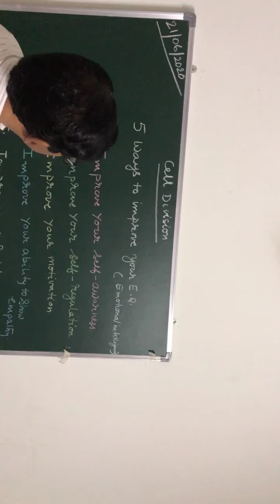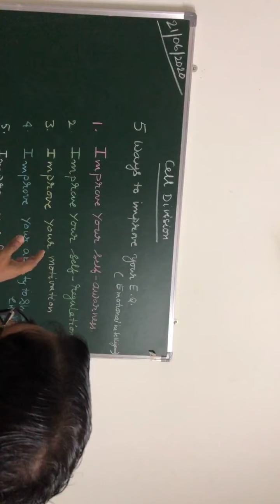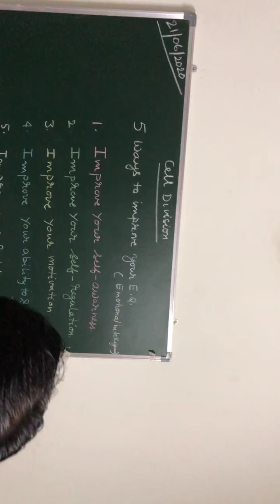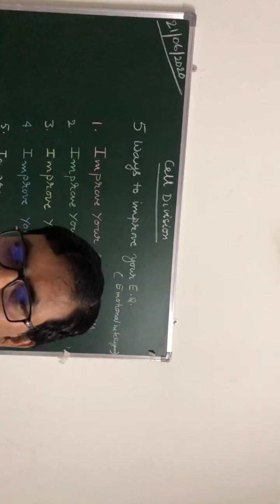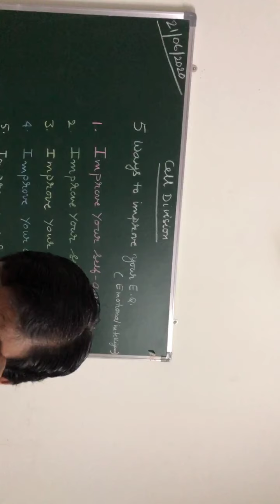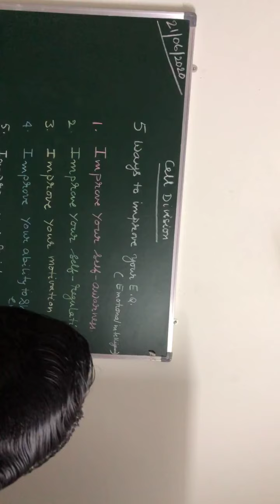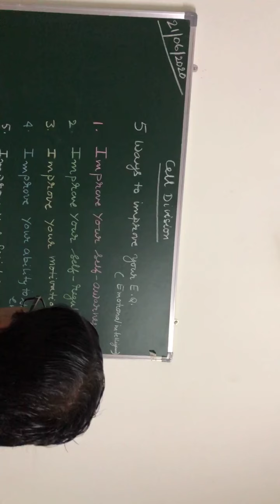5 ways to improve EQ